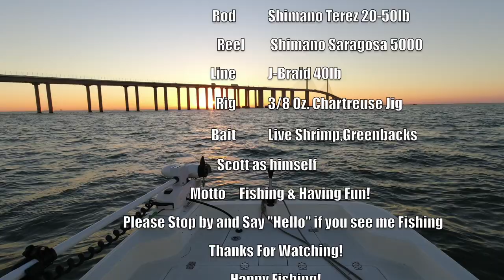INCREDIBLE Mangrove Snapper BITE in Tampa Bay! Find Out Where They Are & How to Catch Them!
Mangroves # Tampa Bay
Drifter Jig LInk-These Catch Fish!
       Incredible Fishing Bite & Action in Tampa Bay for Mangrove Snappers!
   The Mangrove Snapper’s were Hungry Guys!  These guys will gobble up just anything you toss at them!  Hurry out and get in on the Action!  They were all under the Skyway Bridge, South Side.
   This video highlights Saltwater Fishing Tampa under the South Skyway Bridge in Tampa Bay, Florida.
Also stopped by the South Skyway Fishing Pier on the West side and picked up a few nice fish there.
   It was a Beautiful Friday, May 13th, the water was calm and the Fish were Biting!
  On the way out to the shipping channel, I stopped and bought a scoop of greenbacks.  Had a hard time netting them the last time I was out so I decided to buy some.  It paid off!
 Also picked up live shrimp from O’Neills Marina in St. Petersburg, FL.
  Saw a Beautiful Sea Turtle near the Skyway Bridge in Tampa Bay.  Have that on Video!

   To catch the BIG Mangroves, I used a 3/8 ounce chartreuse jig tipped with live shrimp and then switched back and forth with live Greenbacks.  My Shimano Saragosa Spinning reels and Shimano Terez Med-fast 20-50 fast action rod.

   Mangroves were hitting everything I tossed down to the bottom.  Sometimes it wouldn’t even hit bottom and they gobbled it up and my pole would get slammed!

What a Great Day Catching Mangrove Snappers and a Red & Gag Grouper!

This video will help you catch more fish in Tampa Bay and Bring Home a Cooler FULL of fish!

It’s All About Fishing & Having Fun!

 Saltwater Fishing Tampa videos are all about Changing fishing
strategies & tactics to match conditions and Catch More Fish.

 That’s how to catch Fish and have Fun doing it!

      You will learn how to catch more fish using these simple and easy to learn proven techniques for Catching more Saltwater Fish in Tampa bay.

Coming home with a cooler of fish instead of fish stories is much better!  Try these Fishing techniques found in the videos and they will help you Catch more Fish.

Keep the Comments & Questions Coming Please!
Good Luck and Happy Fishing!

5/0 YellowTail Drifter Jigs. Heavy Duty!
 Avlcoaky Circle Hooks Saltwater Weighted Fishing Hooks
Yellowtail Snapper Jigs:
Kwizing Fish Scaler:

My Favorite Fishing Reels/Rods

Spinning:
Shimano Twin Power SW4000 Reel on Shimano Tallus 20-50 lb. Medium Fast Action Rod 7’2”
Shimano Thunnus 4000 Reel on Shimano Terez 20-50 lb. Medium Fast Action Rod 7’2”

Shimano Thunnus 8000 Reel on Shimano Terez 40-80 lb. Medium Heavy Fast Action Rod 7’2”
Shimano Saragosa 5000 Reel on Shimano Tallus 50-100 lb. Medium Heavy Fast Action Rod 7’2”
Shimano Saragosa 14000 Reel on Shimano Terez 65-200 lb. Extra Heavy Fast Action Rod 7’2”
 Conventional:
Shimano Trinidad 16a Reel on Shimano Terez 65-200 lb. Extra Extra Heavy Fast Action Rod 6’6”ca
Daiwa Saltiga LD 20 on Shimano Terez PX 20-50 med-fast 7’2” 20 lb PowerPro
 Braid used: Daiwa J-Braid & PowerPro 30 & 40lb and then 50lb PowerPro on my Trinidad